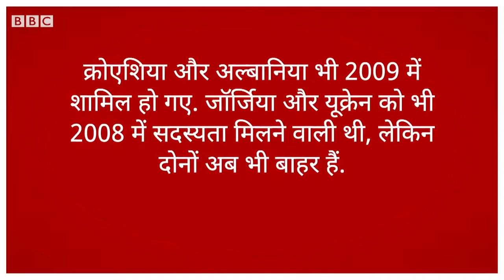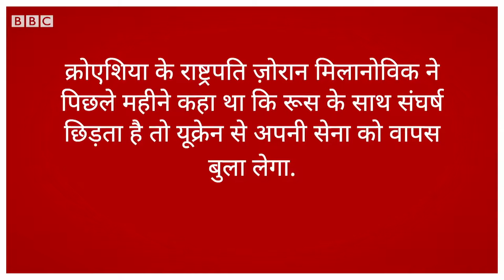Russia Ukraine War America को छोड़ Russia के साथ क्यों खड़े हैं ये देश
अब जब यूक्रेन का संकट गहराया है तो पुतिन दो टूक कह रहे हैं कि अमेरिका नेटो का विस्तार रोके तभी तनाव कम हो सकता है. पुतिन यह शर्त भी रख रहे हैं कि अमेरिका इस बात की गारंटी दे कि यूक्रेन नेटो में शामिल नहीं होगा. पुतिन को लगता है कि यूक्रेन नेटो में शामिल होगा तो यह रूस की सुरक्षा के लिए ख़तरा है. कुछ जानकार मानते हैं कि पुतिन ने यूक्रेन संकट के बहाने अमेरिका के नेतृत्व वाली एकध्रुवीय दुनिया को चुनौती दे दी है. लेकिन दुनिया दो ध्रुवीय तभी होगी जब बाक़ी के देश भी अमेरिका और रूस के साथ लामबंद होंगे, जैसा शीत युद्ध के दौरान हुआ था. अमेरिका के साथ नेटो में शामिल सभी 30 देश तो हैं और एशिया की अहम शक्ति जापान के अलावा ऑस्ट्रेलिया भी है. लेकिन रूस के साथ कौन-कौन से देश हैं?

रिपोर्टः रजनीश कुमार
आवाज़ः नवीन नेगी
वीडियो एडिटः दीपक जसरोटिया